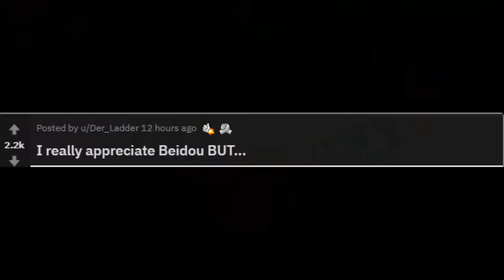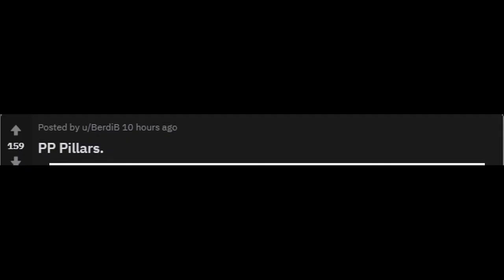Reddit's Genshin Impact memes!!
So i made this video because i love this reddit page and wanted to give it some exposure not that i have any :/ but despite all that i love the memes so feel free to follow the page and post there
The more the merrier(i hope someone gets the reference)
Vecter